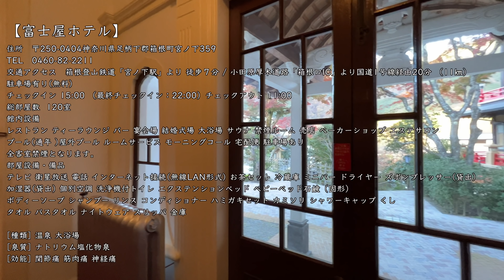【温泉旅館宿泊記】箱根旅行で富士屋ホテルに宿泊したので詳細レビューします 【クラシックホテル/ルームツアー/ディナー/朝食/Hakone/Japan】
こんにちは☺️
大人の休日CHのリリです。
今回の箱根旅行で宿泊した
老舗温泉旅館ホテル【富士屋ホテル】
とても素敵な旅館だったので、超詳細にレポしたいと思います。

今回のお部屋は
【西洋館デラックスヒストリックハリウッドツイン】という
お部屋に宿泊しました。

2020年に2年に及ぶ大改修を終えて
歴史的文化財は美しく保ちつつ
快適に美しく生まれ変わったそう。

詳しいルームツアーにホテル内の様子
絶品の夕食と朝食
館内の様子などを細かく記録しています。

富士屋ホテル
価格をチェック(楽天トラベル)

概要欄メールまたはInstagramのDMにてお寄せください